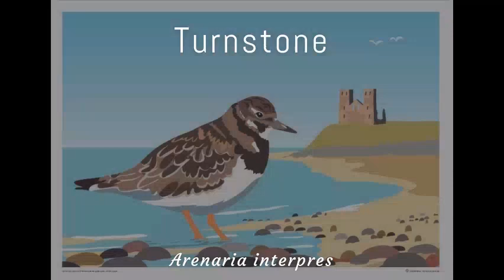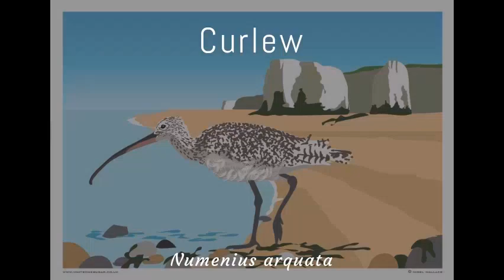Daring Dozen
Every winter thousands of birds cross the raging seas from across the arctic tundra to feed on our coast. Meet the Daring Dozen.